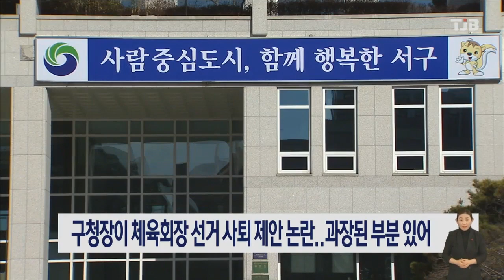구청장이 체육회장 선거 사퇴 제안 논란.. 과장된 부분 있어｜ TJB 대전·세종·충남뉴스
서철모 서구청장이
구 체육회장 선거 입후보자에게
사퇴를 종용했다는 폭로가 나와
논란이 예상됩니다.

대전 서구 체육회장 선거에 출마한
김경시 전 대전시의원은
서 구청장으로부터
대전시 체육회 부회장직을 주기로 조율했다며
구 체육회장 선거에서 사퇴하라는
제안을 받았다고 주장했습니다.

이에 대해 서철모 서구청장은
사퇴 의사를 먼저 밝힌 건
김 전 의원이고, 김 전 의원과
이야기 과정에서 과장해서
말한 부분이 있다며
사퇴 종용 사실을 부인한 걸로